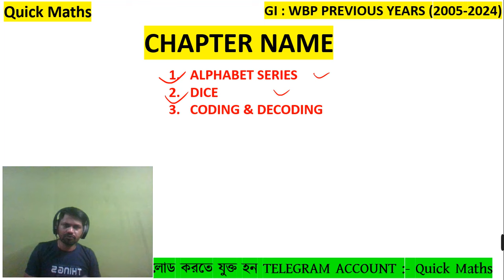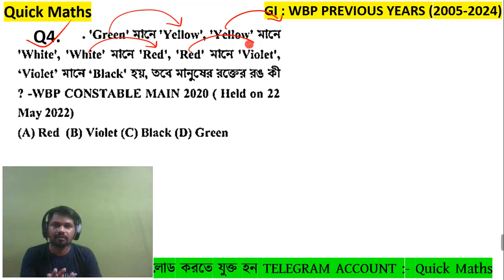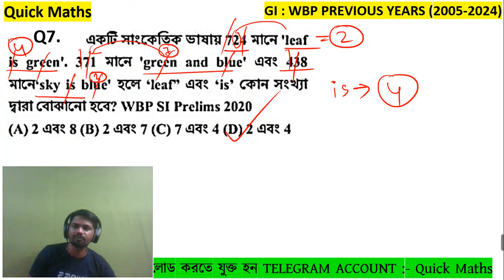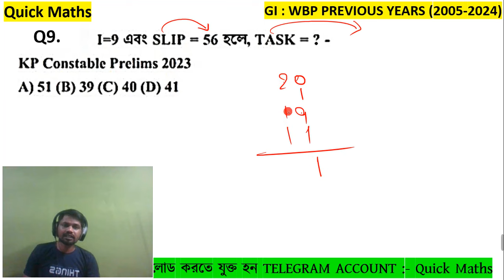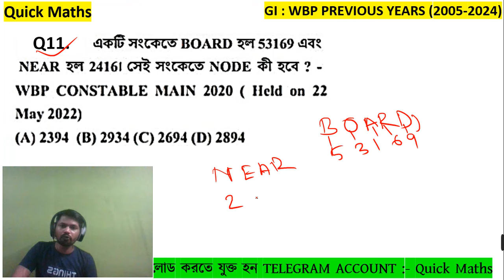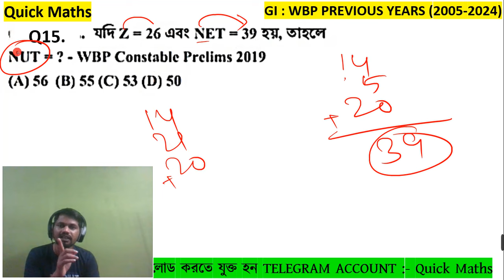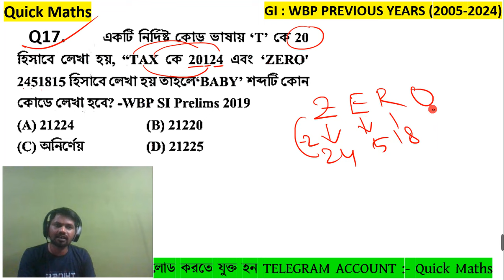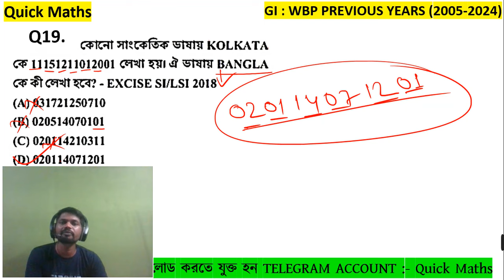WBP PREVIOUS YEARS || CODING & DECODING REASONING || বিগত বছরের প্রশ্ন (2005-2024)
WBP PREVIOUS YEARS || CODING & DECODING REASONING || বিগত বছরের প্রশ্ন (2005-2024) ‎@Quickmathsqm

 👉Kalkata Police SI & Constable
👉WBP SI & Constable
👉WB Excise SI & Constable
👉WB Jail Police
👉MTS
👉KP

Most important Geometry Advance Reasoning
previous year Reasoning
previous year Reasoning
previous year Reasoning
History bengali

previous year Reasoning
previous year Reasoning
previous year Reasoning
History  practice set
Quick Maths
wbp constable 2019 preliminary answer key wb police constable exam 2019
wbp constble answer key 2019 wbp constable 2019 preliminary answer key
wbp time and work in bengali
wbp constable
wbp reasoning
previous year time and work  for wbp
wbp reasoning question
previous year train maths train maths problem
previous year train maths
time and work wbp
WBCS
SSC CGL
KVS
Bank PO
CTET
previous year Number system
previous year Number system  maths  math in bengali
previous year compound Ration_and_Proportion  marathon class
previous year train maths  subir das
tw math
profit and Loss shortcut trick to solve previous year train maths train maths quick_maths in benrt tricks
train maths  maths trick in bengali, train maths  problems tricks and shortcuts, shortcut math tricks in bengali, time and work  tricks in bengali, time and work in bengali, math tricks in bengali,

shortcut tricks on previous year train maths
wbp All Previous Year maths Solution compound Interest Maths